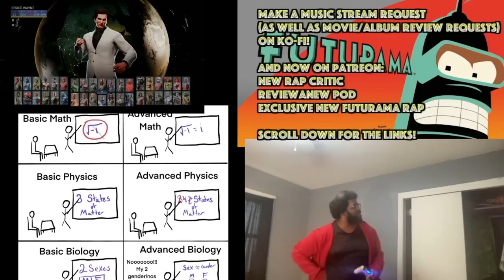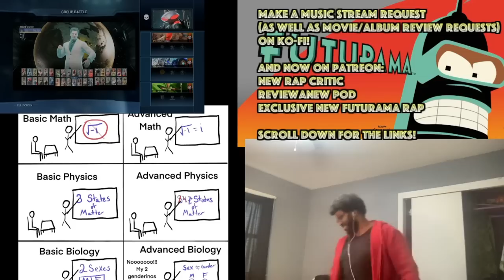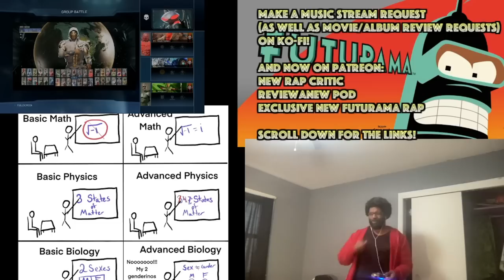Anti-Tr@ns rapper’s songs gets requested, so I pull apart his flawed rhetoric for 7 minutes.